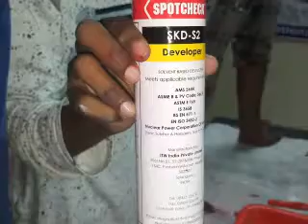welding technology courses / welding terminology courses / types of welding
National NDT (Training & Certification) Services: (NNDTS ) welding technology courses / welding terminology courses / types of welding process / welding types and definitions / types of welding / Learn what is welding For More Details | Email : | Contact Person : V.SATYANARAYANA (Managing Director) | Mobile :| Mobile : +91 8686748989 | Office (Land Line) : 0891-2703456